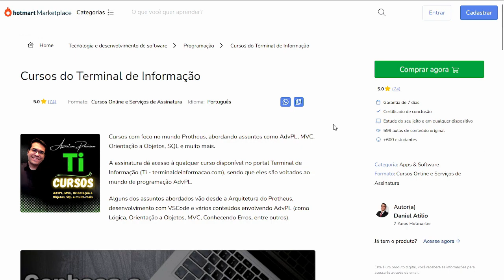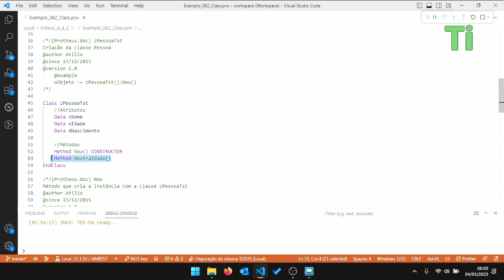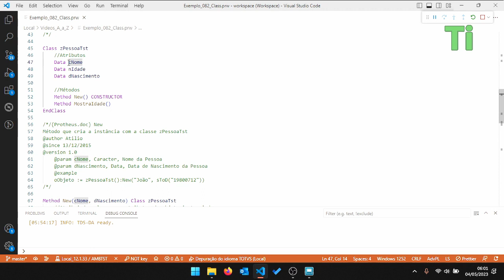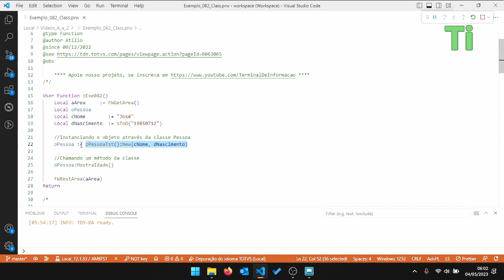Montando classes com métodos e atributos usando Class - Maratona AdvPL e TL++ 082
Nesse vídeo demonstraremos em como criar uma classe (orientação a objetos) junto com seus métodos e atributos.